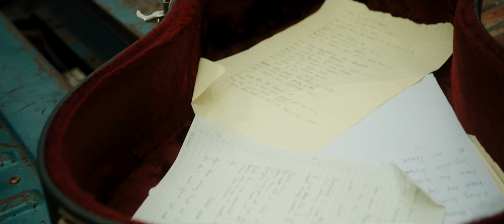Jared Hicks - Local Honey (Official Music Video)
A few months ago I invited a bunch of my favorite people to my house to shoot a music video for this song. This song is about home and it seemed fitting to shoot it at mine. Every scene was shot within a couple miles of my place. I love where I live and I feel lucky to raise my kids here. This video is what my “Local Honey” looks like, but we each have our own, and I think that’s what makes this song so special to so many people.

I have a ton of people to thank! First is Zayne Williams (with the help of his soon to be wife Grace Bunch) behind the camera making us all look a little cooler than we actually are. Seriously, if you need any video work, look him up. I love the way this turned out and I have full confidence he would exceed any expectations you may have too.

Next I have to say a big thank you to “My Band”
I had the prettiest Bass player ever, Ellie Hicks (my daughter), Hunter Hathcoat on guitar (He’s the real talent), Josh Hicks on the Dobro (my brother), and I brought Cole Porter out of retirement to keep the rhythm.

Thank you to Byron Mitchell for dragging his smoker up and feeding everybody,  my daughter Ellie Hicks for letting me use her baby… her 69’ El Camino, and all the Family and Friends that came over to hang out and smile for the camera!

Last but not least, I’m thankful for my wife for always having my back while I chase down this crazy dream.

Hope y’all enjoy our “Local Honey” as much as we did in making it!